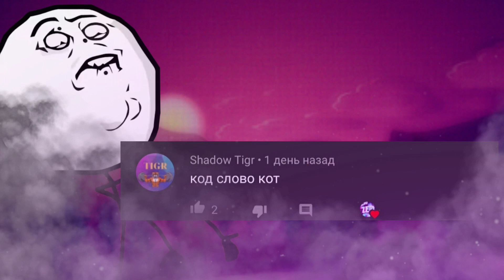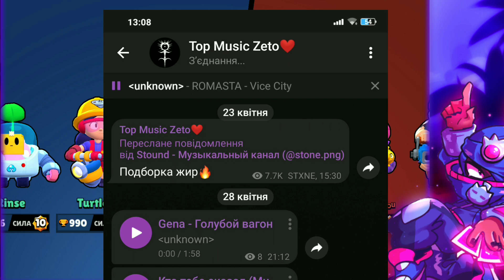ВОПРОС ОТВЕТ ТИ ГЕЙ? ОН ПОКАЗАВ ЛИЦО ?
➖➖➖➖➖➖➖➖➖➖Ре
бята всем привет вы на канале mr.Zeto
 модер 10р
 Погулять со мной в любой игры 20р